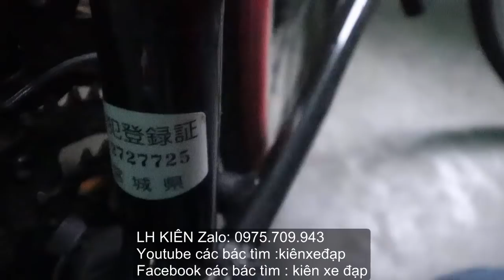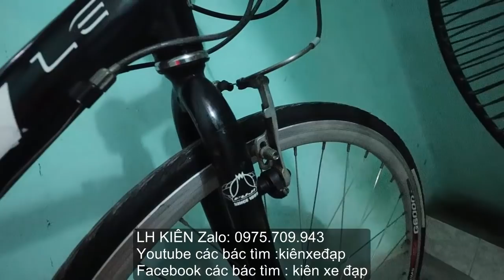Kiên Xe Đạp VÀI E HOT XE ĐẠP NHẬT BÃI ZIN MỚI VỀ KIÊN Zalo: 0975.709.943